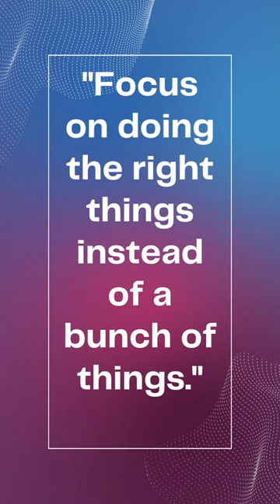Focus on doing the right things || Mike Krieger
Nice little quote by Mike Krieger. Simple really but easier said than done.

Here are a couple other quotes you might also enjoy.

"Excellence is not a skill. It is an attitude." ~ Ralph Marston

"OCD is like having a bully stuck inside your head, and nobody else can see it." ~ Krissy McDermott

"Honest criticism is hard to take, particularly from a relative, a friend, an acquaintance, or a stranger." ~ Franklin P. Jones

But what happens to OCD and ANXIETY when you have OCD meditation but also OCD intrusive thoughts. Is there an OCD CRASH COURSE that outlines ocd symptoms and treatments? IS OCD RECOVERY Real? HOw do i know if i'm having an OCD attack?